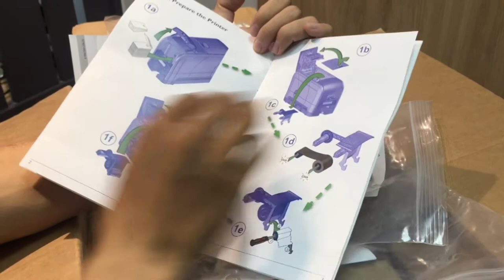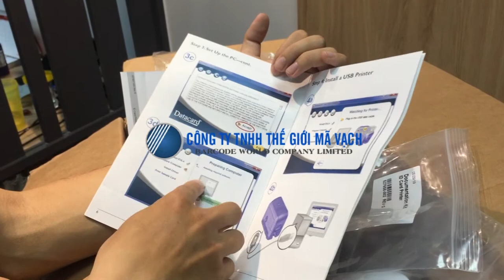Đập hộp và Giới thiệu Máy In Thẻ Nhựa Datacard CD119 I Công ty TNHH Thế Giới Mã Vạch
➡️Máy In Thẻ Nhựa Datacard CD119 là thiết bị in thẻ chuyên dụng giúp bạn in ấn các hình ảnh và thông tin lên thẻ một cách chuyên nghiệp, nhanh chóng và cho chất lượng in rõ ràng, sắc nét.
🔶Với thiết bị này bạn có thể sử dụng để in ấn nhiều loại thẻ khác nhau từ thẻ thành viên, thẻ ưu đãi, thẻ học sinh, sinh viên,...
🔵Hôm nay hãy cùng Thế Giới Mã Vạch khám phá ngay những thước phim thực tế về thiết bị in thẻ nhựa này ngay bạn nhé!